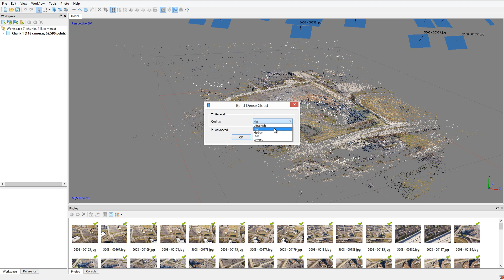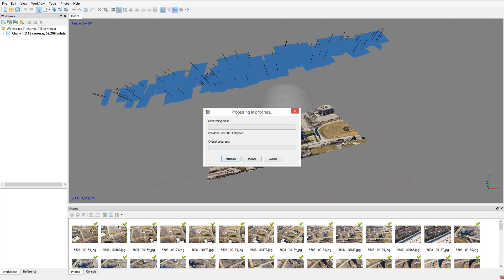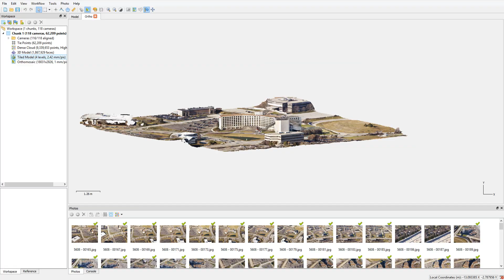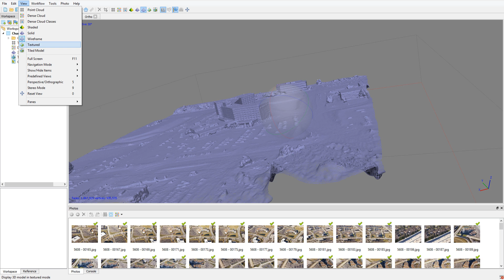Agisoft PhotoScan / Metashape Pro basic workflow - Xây dựng mô hình hiện trạng 3D từ ảnh chụp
Xây dựng mô hình 3D từ ảnh chụp UAV, Drones, FlyCam bằng phần mềm Agisoft PhotoScan / Metashape.
Các bạn có thể tải dữ liệu ảnh về chạy thử tại đây
Xem thêm video về Xây dựng mô hình hiện trạng có điểm Ground Control Points tại đây